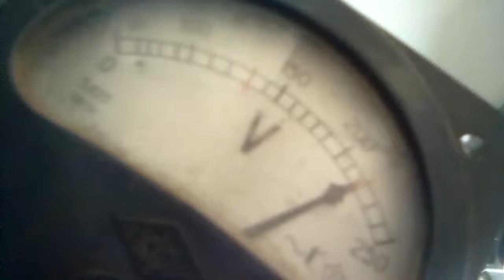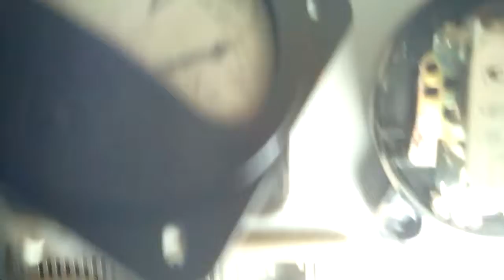опять по кругу...